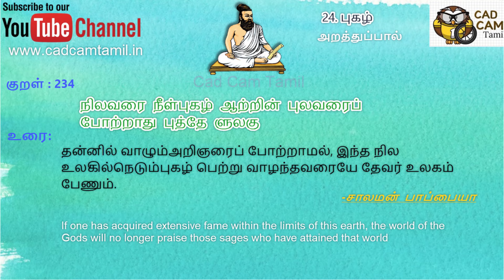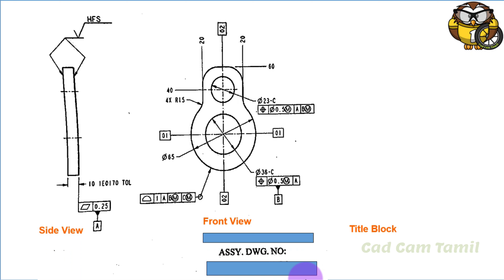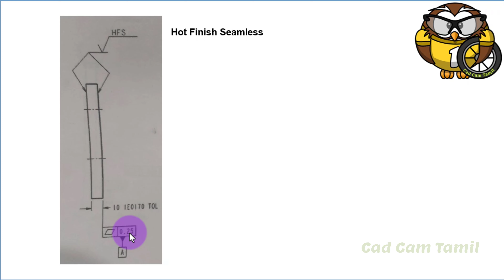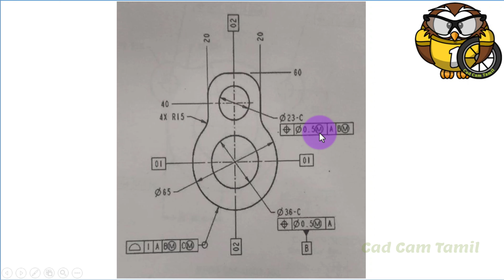5. Production Drawing | Tamil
THANK YOU ALL for your support...

31050